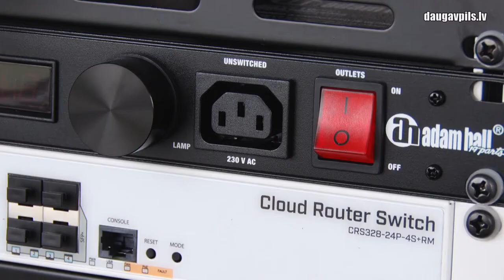Tiek modernizētas Daugavpils sporta bāzes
Daugavpilī, neskatoties uz  ierobežojumiem sporta pasākumu un treniņu rīkošanā, turpinās sporta bāžu modernizēšana. Šis process notiek, domājot par dažādiem sporta veidiem, kā arī par pilsētas iedzīvotāju fizisko veselību.